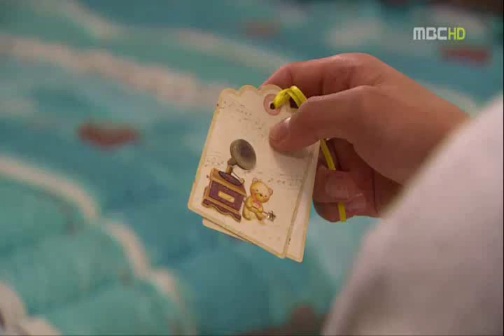Winning Baek Seung Jo's LOVE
great couple :D

How Oh Ha Ni wins Baek Seung Jo :D

Kim Hyunjoong is the best

song: Try Again-Pink Toniq